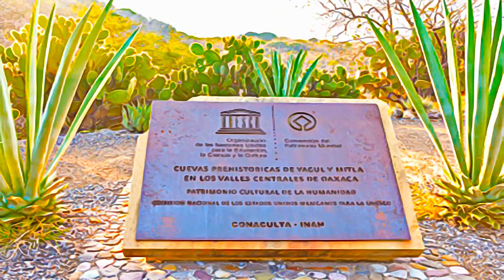Mexico - Prehistoric Caves of Yagul and Mitla in the Central Valley of Oaxaca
Prehistoric Caves of Yagul and Mitla in the Central Valley of Oaxaca, Mexico